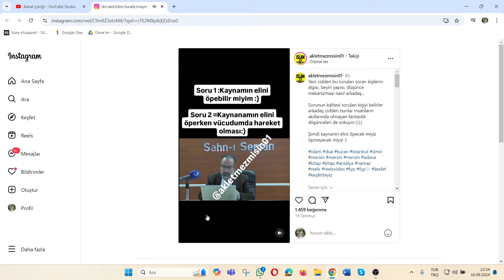Cübbesiz Mahmut; Ebubekir Hoca Kaynanaya dokunursan UYANMA VARMI DİYE BAK varsa NİKAHIN İPTAL diyor!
Cübbesiz Mahmut; Ebubekir Hoca Kaynanaya dokunursan UYANMA VARMI DİYE BAK varsa NİKAHIN İPTAL diyor! Bir yerinde KIPIRTI oluyorsa eşinle boşanmış oluyorsun!